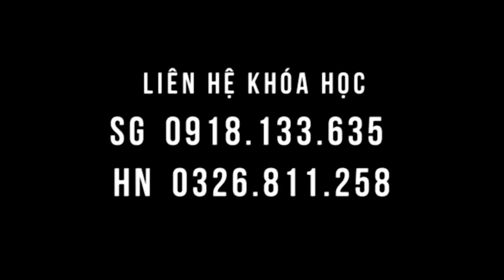Vẹo cột sống vì thoái hóa - bệnh nhân được chỉnh sửa tại lớp